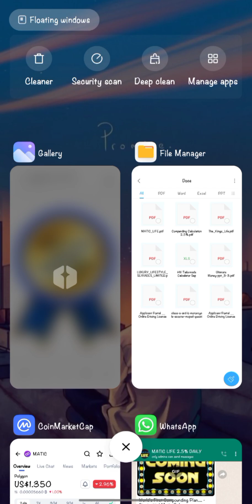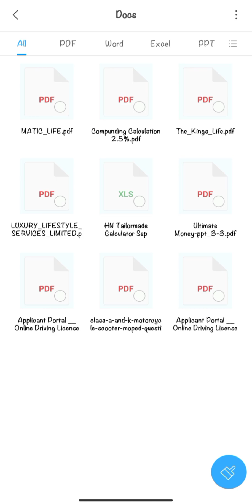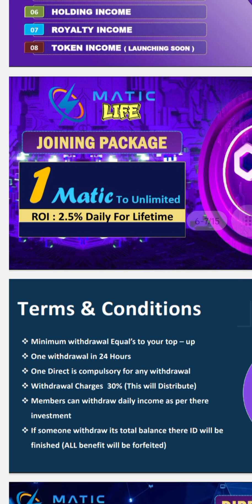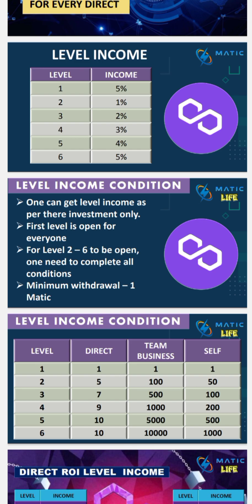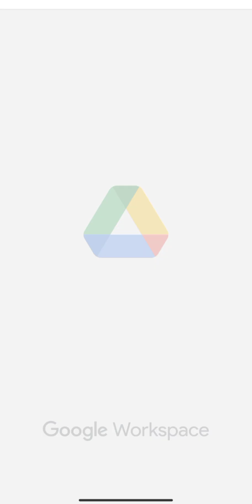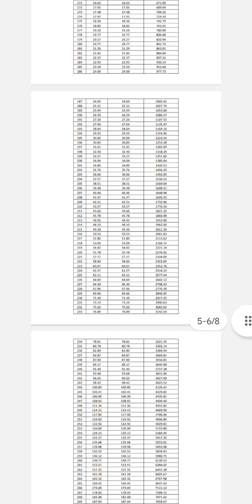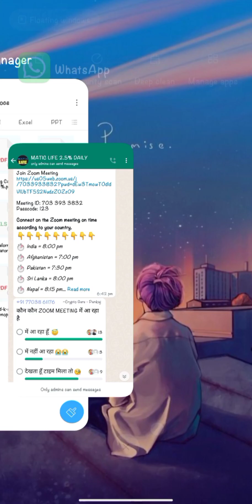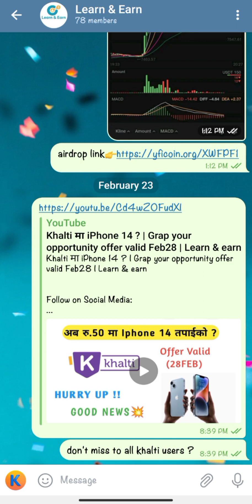Matic Life | Don't Miss 25 Feb officially lauch | 2.5% Daily for Lifetime 💰️| 100% Safe & Secure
Joining from 1 matic only,

*Minimum investment 1 matic to unlimited*

1 matic value = 1.34 $

10 matic value =13$

if you invest 10 matic coin you will get 2.5% daily and your income will be in 365 days 82065$ it is a huge money so from now you can start with small investment this is power of compounding don't take lightly,for more information watch fulll video and wait for registration link.

We make videos to educate people so if you decide to invest after watching our videos,we will not be liable for any profit or loss encountered by you in the process,This channel doesn't promote or encourage any criminal operations,All contents provided by this channel are meant by for educational purpose only.

About : Learn & Earn is a Youtube Channel , where you will find how to earn money online from home and so many passive income ideas,tips and tricks,Support video in nepali, New video will post regularly.